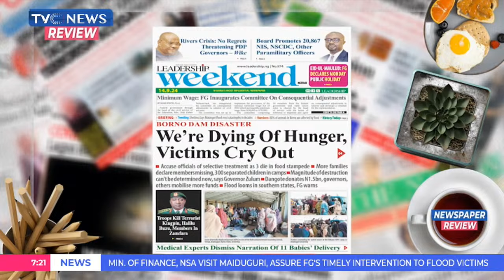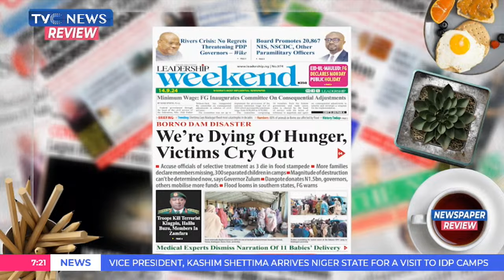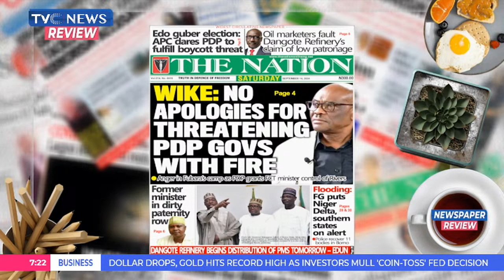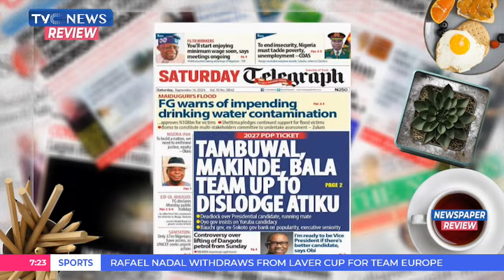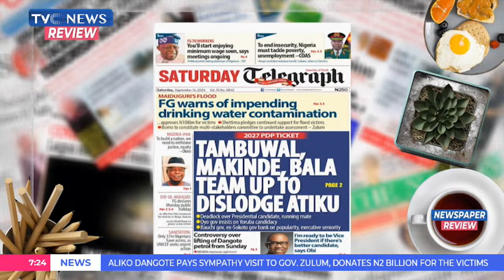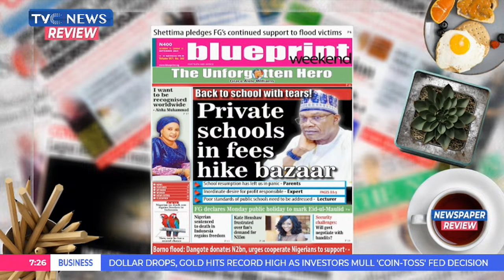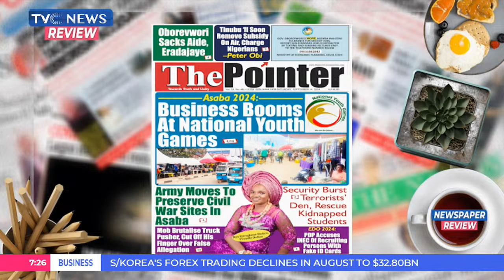Borno Dam Disaster: We're Dying Of Hunger, Victims Cry Out